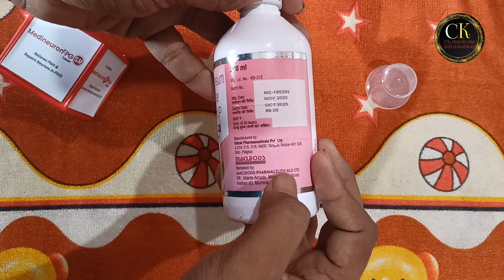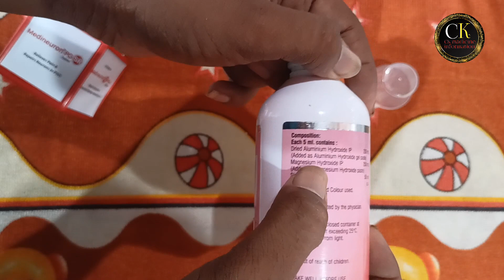Rabemac Mps Syrup || treatment of acidity, stomach ulcer and heartburn.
New Delhi

New Delhi

Rabemac Mps

Rabemac Mps Syrup is a combination medicine used in the treatment of acidity, stomach ulcer and heartburn. It helps in relieving the symptoms of acidity and ulcers such as stomach pain or irritation. It also neutralizes excessive acid in the stomach and helps in easy passage of gas

Contains

Aluminium Hydroxide (250mg/5ml)+ Simethicone (50mg/5ml)+ Milk Of Magnesia (250mg/5ml)

Product introduction

Rabemac Mps Syrup is taken with food in a dose and duration as advised by the doctor. The dose you are given will depend on your condition and how you respond to the medicine. You should keep taking this medicine for as long as your doctor recommends. If you stop treatment too early your symptoms may come back and your condition may worsen. Let your healthcare team know about all other medications you are taking as some may affect, or be affected by this medicine. Do not take it for more than the recommended duration as long-term administration may have harmful effects on the health.

The most common side effects are diarrhea and constipation. These are temporary and usually resolve with time. Contact your doctor straight away if you are at all concerned about any side effects. To overcome constipation, you should add fiber-rich foods in your diet and stay hydrated.

Before taking this medicine, you should tell your doctor if you are pregnant, planning pregnancy or breastfeeding. You should also tell your doctor if you have any liver diseases so that your doctor can prescribe a suitable dose for you.

Uses of Rabemac Mps Syrup

Acidity

Heartburn

Stomach ulcers

Benefits of Rabemac Mps Syrup

Acidity
Rabemac Mps Syrup relieves excessive acidity in your stomach which prevents heartburn and indigestion. Usually, it is used along with other medicines for management of your condition.
Continue taking it for as long as the doctor may advise you to. You need to take this medicine regularly to get the most out of it. Take a fiber-rich diet, avoid oily or spicy food and drink plenty of fluids while taking it to make sure you stay hydrated.

Heartburn
Heartburn is a burning feeling in your chest caused by stomach acids travelling back up towards your throat and mouth (acid reflux). Rabemac Mps Syrup improves the movement of food in the stomach and helps prevent heartburn.
You should take it exactly as it is prescribed or as it says on the label for it to be effective. Some simple lifestyle changes can help stop or reduce heartburn. Think about what foods trigger heartburn and try to avoid them; eat smaller, more frequent meals; try to lose weight if you are overweight and try to find ways to relax. Do not eat within 3 to 4 hours of going to bed.

Stomach ulcers
Stomach ulcers are painful sores that develop in the inner lining of the stomach or gut (intestine). Rabemac Mps Syrup reduces the amount of acid your stomach makes which prevents further damage to the ulcer as it heals naturally. You may be given other medicines along with this medicine depending on what caused the ulcer. You need to keep taking Rabemac Mps Syrup as prescribed by the doctor for it to be effective, even if the symptoms seem to disappear.

Side effects of Rabemac Mps Syrup

Common side effects of Rabemac Mps

Diarrhea

Constipation

How to use Rabemac Mps Syrup

Take this medicine in the dose and duration as advised by your doctor. Check the label for directions before use. Measure it with a measuring cup and take it by mouth. Shake well before use. Rabemac Mps Syrup is to be taken with food.

How Rabemac Mps Syrup works

Rabemac Mps Syrup is a combination of three medicines: Aluminium hydroxide, simethicone and milk of magnesia. Aluminium hydroxide is an inorganic salt that neutralises the excess acid in stomach. Simethicone is an antifoaming medicine which disintegrates gas bubbles and allows easy passage of gas. Milk of magnesia is a laxative that works by drawing water into the intestine through osmosis, making the stools soft and easier to pass.